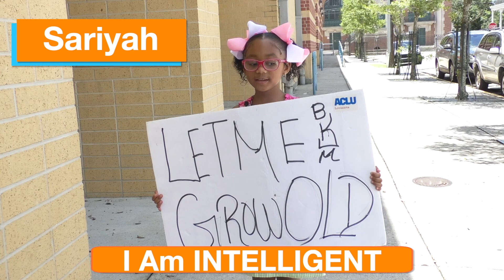Positive Affirmations- I Am